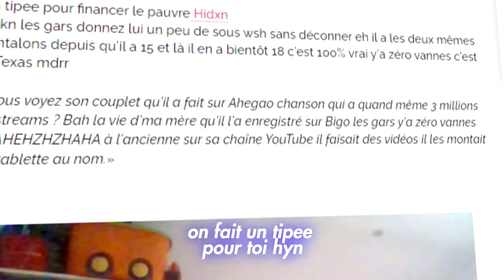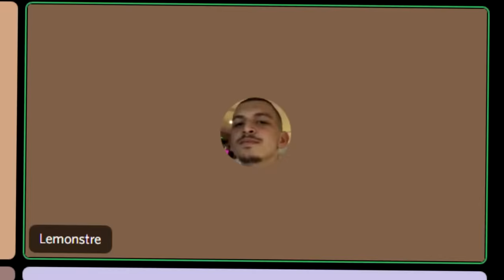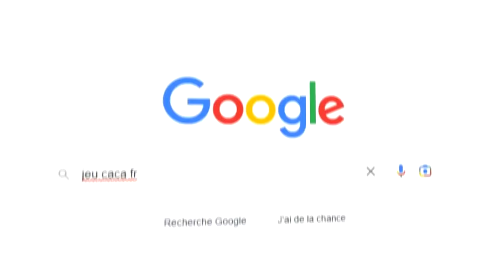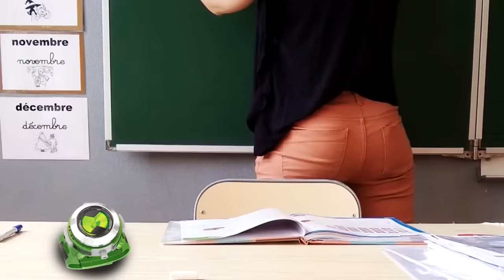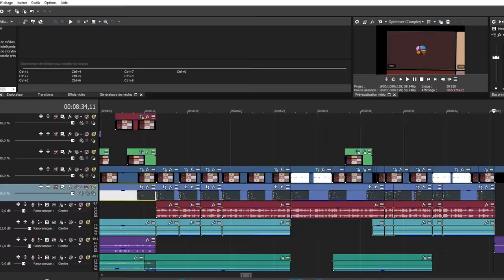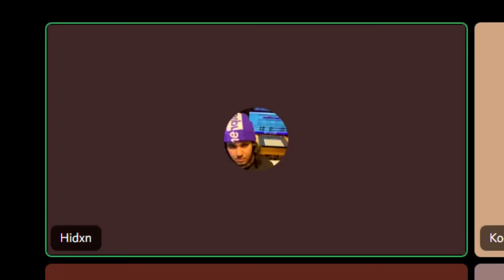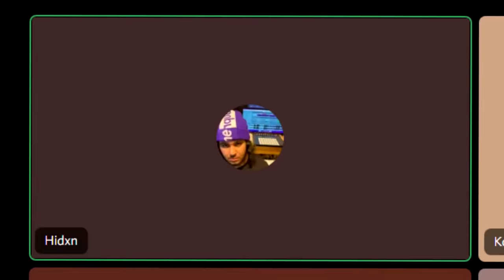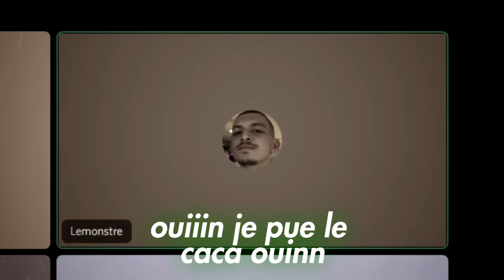on se raconte des anecdotes honteuses sur Discord à 3h du mat'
Profitez de Cyberghost VPN à -84% avec 4 mois gratuits en cliquant